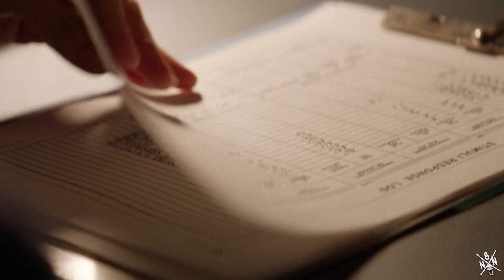CRM's Cure Research & Conflicting Ideologies | The Walking Dead: World Beyond Season 2 Discussion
Today we discuss CRM's quest for finding a cure by any means necessary and their conflicting ideologies with how they are going about it!

NOCBRO NATION
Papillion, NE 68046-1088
United States